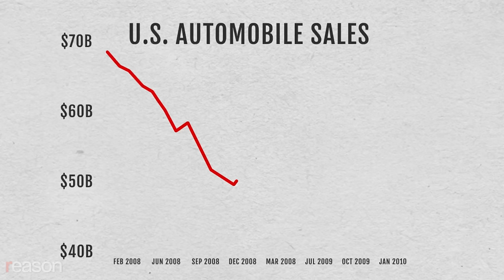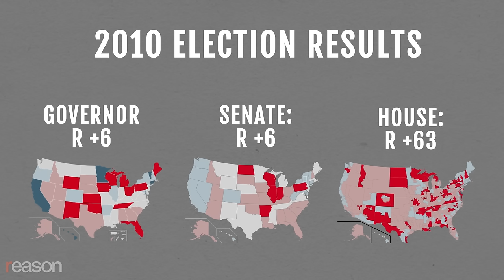Great Moments in Unintended Consequences: Price Controls, Hearth Tax, Cash for Clunkers (Vol. 9)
Part One: Antwerps

The problem: The Spanish army is besieging Antwerp, shelling approaching merchant ships and causing food prices inside the city to rise.

The solution: Enact strict price controls on food!

It turns out merchants don't like risking their lives, ships, and cargo—especially when their goods fetch the same prices at ports without incoming cannon fire. Artificially low prices also fueled demand, causing food supplies inside the city to plummet.

It wasn't long before Antwerp surrendered, given that the city government blockaded itself far better than any army ever could.

Food for thought? Well, it's the thought that counts.

Part Two: Change of Hearth

The year: 1662

The problem: King Charles II needs more money!

The solution: a hearth tax! Since the number of fireplaces in a building is considered a proxy for wealth, this progressive property tax scheme was sure to be a hit.

It turns out people don't like paying taxes! They also don't like petty constables and subcontractors entering their homes to count stoves. Many stopped up their chimneys to avoid the taxes. One intrepid baker even knocked through the wall from her oven to access her neighbor's chimney—causing a fire that destroyed 20 homes and killed four people.

And since the revenue generated was less than expected, it wasn't long before the hearth tax also went up in smoke.

Part Three: Clunk and Disorderly

The problem: a recession! And we need to save the environment! And domestic manufacturing! Plus, something about economic inequality! And, you know, maybe juice the reelection campaign. All that. All that was the problem.

The solution: Give away $1 billion in incentives to U.S. residents who destroy their old cars for more fuel-efficient new ones!

It turns out people like free money! The program blew through the original allocation in less than a month. So Congress approved an additional $2 billion. The next month, that money was gone too.

Turns out the boost in vehicle sales was fully offset by a falloff once the program ended. Same for the boost to gross domestic product.

The government spent $1.4 million on the program for every job created.

And apparently destroying an entire generation of used cars causes remaining used car prices to rise. But hey, those are just the kind of vehicles less affluent people buy. The kind donated to charities or sold to poor countries where they replace even older, less fuel-efficient vehicles.

What about helping U.S. car manufacturers? Nope.

Only two of the top 10 models sold as part of the program were domestic brands.

As for the environmental impact?

The program did increase average fuel economy in the United States by…err…0.65 miles per gallon. But people like using new cars way more than old ones. New vehicles are driven as much as three to five times more than genuine clunkers.

And about that reelection campaign? Ehhh…

Great moments in unintended consequences: good intentions, bad results.

Written and produced by Meredith and Austin Bragg; narrated by Austin Bragg